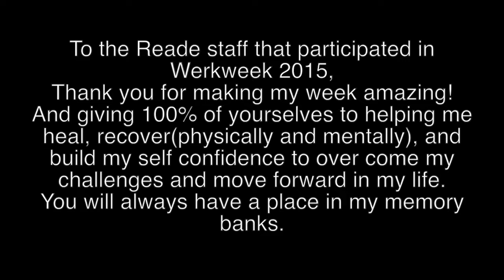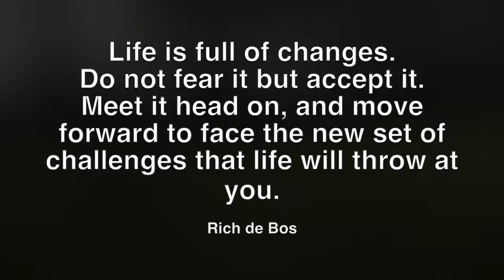Rich's Werkweek 2015